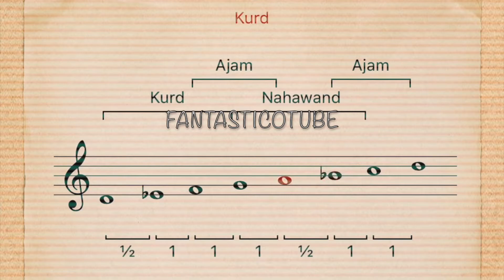OUD PRACTICE MAQAM " Kurd"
FOR OUD Practice PURPOSE ONLY